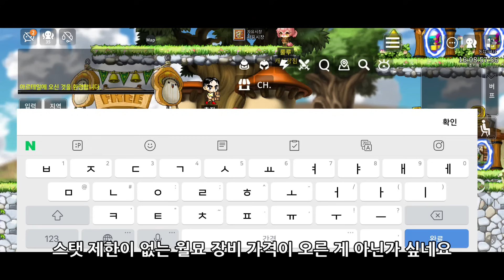전사 명중률 걱정 끝! 메이플 베리트 스피어 강화로 다시 태어난 스피어맨 50~65레벨 - 아르테일 스피어맨 육성 9화 (아르테일 1주년 단풍잎 이벤트)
아르테일 1주년 이벤트를 위해 본격적으로 단풍잎을 모으기 시작합니다. 원하는 메이플 장비를 얻기 위해서 모아야 하는 단풍잎 개수는 계산하기도 어려울 정도로 많은데요. 짦은 기간안에 없는 시간, 있는 시간 만들어서 최대한 많은 단풍잎을 모아 메이플 장비를 얻기 위해 고군분투하는 과정을 담았습니다. 즐감하세용.

0:00 아르테일 1주년 이벤트
2:39 덱떡 이카망
3:41 추석 이벤트 장비 장착
4:40 아이템 판매
5:30 AP 초기화
7:20 경험치 쿠폰
7:51 다크 크로스 체인메일 덱떡작
11:28 C1 사냥
15:26 메이플 리프
17:09 C1 사냥2
18:56 C2 사냥
20:06 월묘장갑, 옷 판매
21:18 빛나는 단풍 상자
22:40 하이퍼 바디
23:03 십자창
26:20 창 공격력 60% 주문서 구매
26:56 레드 오리엔트 헬멧 써보기
27:35 케이크 사냥
28:44 단풍잎 본격 파밍 준비
29:54 메이플 베리트 스피어 구매
31:31 메이플 베리트 스피어 강화 및 장착
33:03 케이크 사냥2
34:19 장갑 공격력 주문서 60%
34:59 메이플 장비 구매
35:49 크리스마스 이벤트
37:04 썸네일